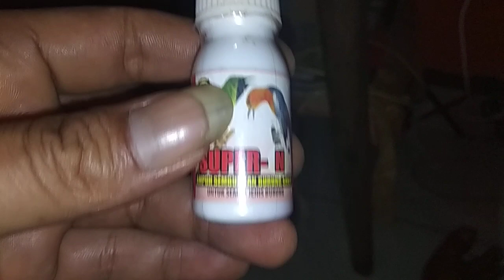Super N obat burung sakit mencret dan pernafasan cocok untuk segala jenis burung